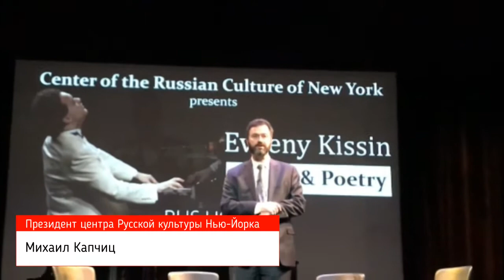Евгений Кисин: вечер "Музыка и Поэзия" в Нью-Йорке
Тема встречи: культура Идиш и литературное творчество Евгения Кисина.

Организаторы вечера: Центр Русской культуры Нью-Йорка Писатель и главный редактор журнала "Форвертс" Борис Сандлер, главный редактор журнала "Времена" Давид Гай (Нью-Йорк)

00:55:15 Музыкальная часть вечера: Рахманинов, Чайковский, Сочинения Евгения Кисина. Цикл: Размышление, Танго, Интермеццо, Токката.